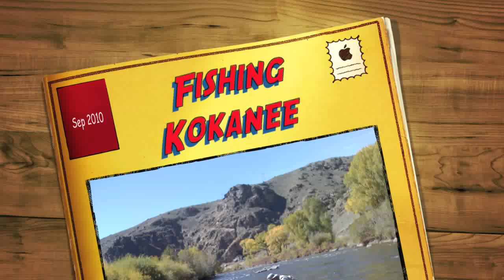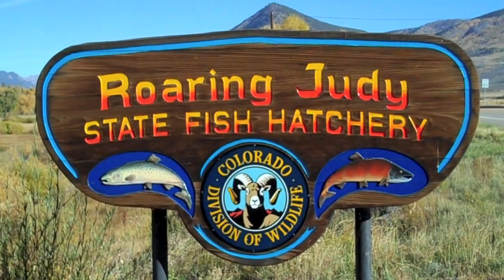Kokanee 2010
Eric's first fly fishing trip!

Kokanee fishing near Almont Colorado!